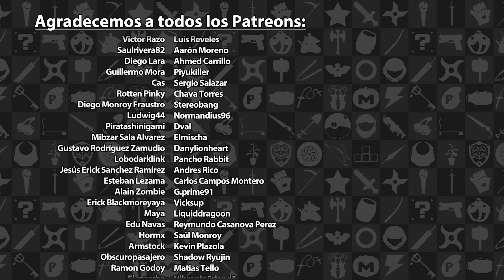Mini Reseña Animal Well - Una Maestría en Diseño de Juego | 3GB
Esta fue nuestra reseña sobre Animal Well disponible actualmente en PS5, Switch y PC. Esperen otras reseñas en el futuro.

Animal Well es propiedad de Shared Memory LLC. Este video solo tiene propósitos informativos y satíricos.